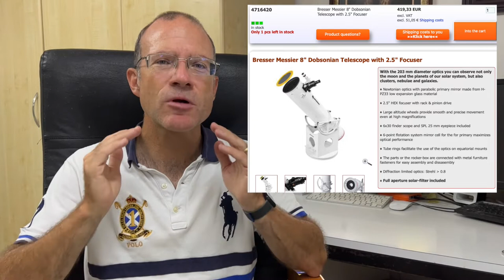Best Telescope For Beginners 2022 - Select yours!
"Which TELESCOPE os best for a beginner?" is quite a common and complex to answer question..  The answer highly depends on your budget,  your interest in astrophotography, your preference for planets or deep space and much more. This video will help you get to a point where you can know better what to look for - be it for stargazing or astrophotography.

If you buy any equipment you may consider High Point Scientific - the biggest US Astro shop with +4000 products to the best possible prices!